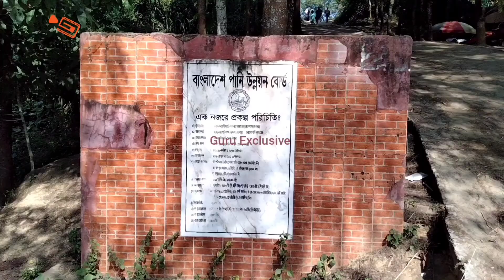রূপসী মহামায়া হ্রদ,সীতাকুণ্ড-চট্রগ্রাম।Ruposhi Mahamaya Lake, Sitakunda-Chittagong.GS Roy Guru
বন্দর নগরী চট্টগ্রাম জেলার সীতাকুণ্ড উপজেলায় প্রাকৃতিক অপরূপে ভরপুর রূপসী মহামায় হৃদ বা লেকটি অবস্থিত। আসল কথা হলো বাস্তবে না দেখলে আপনি কোন ভাবেই বুঝতে পারবেন না।

আমাদের অন্যান্য লিংক সমূহঃ